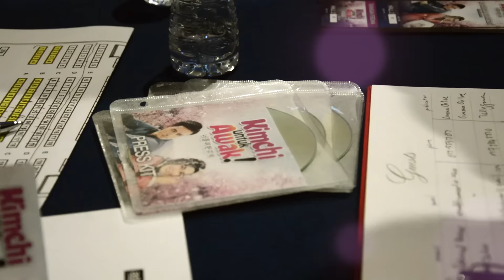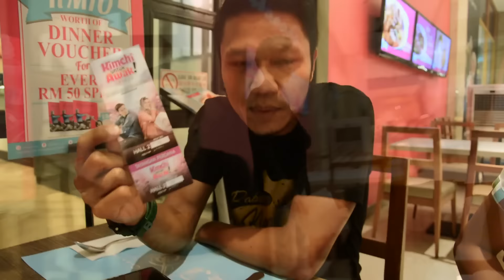Kimchi Untuk Awak | “Ahn-Yo Ha-Say-Yoh" ft. Janna Nick